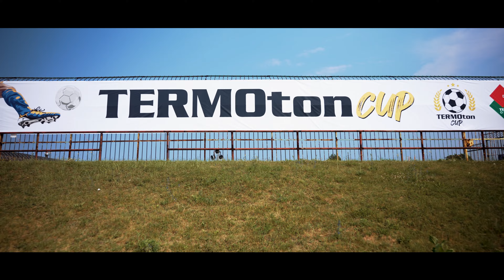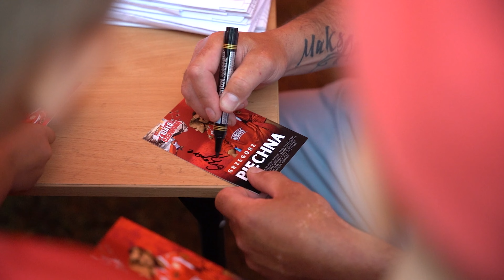Pełna relacja TERMOton CUP 2023 !